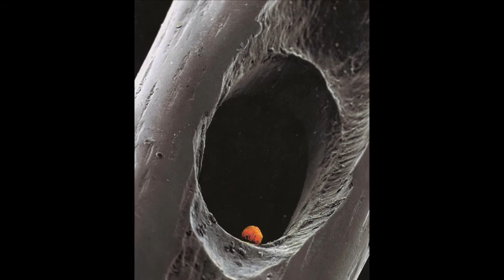Tim Draksler - "The Endless Forms"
This is my second song for my solo project :)

I will release an EP whit 5 songs in December/Januar